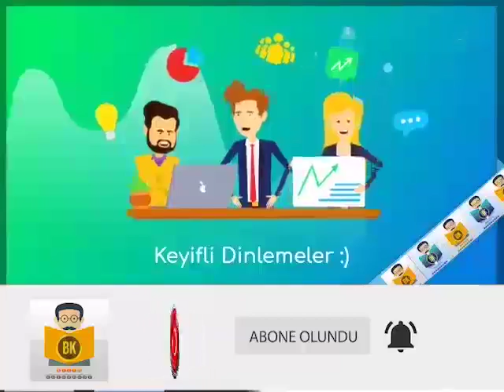Sabırsız Yürek - Stefan Zweig (Sesli Kitap 2.Parça) (Salih Gececi)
Teğmen Hofmiller, süvari birliğiyle birlikte görev yapmak üzere Macar sınırı yakınlarında bulunan küçük bir köye tayin edilmiştir. Bir gün arkadaşlarıyla birlikte vakit geçirirken zengin Kekesfalva’nın yeğenini görür. Bir arkadaşının aracılığıyla Kekesfalvaların evine yemeğe davet edilir. Yemekte Kekesfalva’nın kızı Edith ve yeğeni Ilona ile tanışır. Orada Ilona ile dans eder. Ardından Edith’i de dansa davet eder. Ama o anda Edith birdenbire hıçkırıklara boğulunca büyük bir gaf yaptığını anlar, çünkü felçlidir ve tekerlikli sandalyeye mahkûmdur. Kekesfalva ve Ilona, Edith’in hastalığından kaynaklanan tüm kaprislerine katlanmakta ve onun durumuna çok üzülmektedir. Yaptığı gafın üzüntüsüyle Hofmiller ertesi gün özür dilemek için Edith’e çiçek gönderir. Zamanla her gün Edith ile Ilona’yı ziyaret etmeye başlar ve her geçen gün Edith’e duyduğu acıma hissi daha da artar. Edith de her gün özlemle Hofmiller’i beklemektedir. Bu arada Kekesfalva, Hofmiller’den Edith’in doktoru Condor’a, Edith’in iyileşme umudunun olup olmadığını gizlice sormasını ister, çünkü Condor bu konuda hiçbir zaman kesin bir şey söylememektedir. Hofmiller, Condor’dan Edith’in iyileşemeyeceğini öğrenir. Ama içindeki acıma duygusunun etkisiyle, Kekesfalva ailesini üzmemek için zararsız görünen yalanlar söylemeye ve onları bu konuda umutlandırmaya başlar. Hatta bu duygular Hofmiller’in aslında Edith’i iyileştirmeyeceğini bildiği halde onlara yeni bir tedavi yöntemini müjdelemesine, sonra da artık kendisine âşık olan Edith’e onun da ilanı aşk etmesine kadar sürükler onu. Duyduğu acıma duygusu giderek Hofmiller’i ele geçirmekte ve tüm hayatını geri döndürülemez bir biçimde şekillendirmektedir. Hofmiller’in tüm bunlarla hesaplaşması ve aslında iyi niyetten besleniyormuş gibi görünen acıma duygusunun Kekesfalva ve ailesinin, ayrıca Hofmiller’in karşısına neler çıkaracağını Avusturyalı ünlü yazar Stefan Zweig mükemmel bir biçimde anlatmış, öte yandan kişiye dünyanın en büyük meseleleri gibi görünen bu türden insanca sorunların savaşın dehşeti karşısında nasıl küçücük kalabileceğini ustalıkla işlemiştir.